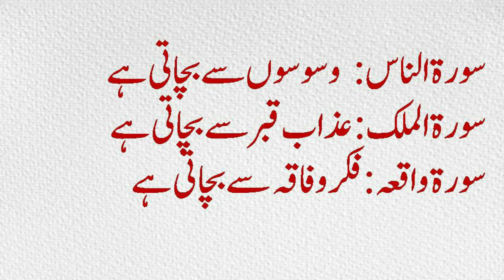Surahs of Quran and their Virtue || قرآن مجید کی سورتیں اورانکی فضیلت || Apna Sahara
ویڈیو کی مکمل تحریر۔۔۔۔۔۔۔۔۔۔۔۔۔
قرآن مجید کی سورتیں اورانکی فضیلت
سور ۃ فاتحہ :اللہ تعالی کے غضب سے بچاتی ہے۔
سورۃیاسین :قیامت کے دن پیاس سے بچائے گی ۔
سور ۃ اخلاق:منافقت سے بچاتی ہے ۔
سور ۃ کافرون :موت کے وقت کفرسے بچاتی ہے۔
سور ۃ فلق حادثوں سے بچاتی ہے ۔
سور ۃ الناس: وسوسوں سے بچاتی ہے
سور ۃ الملک :عذاب قبر سے بچاتی ہے
سور ۃ واقعہ ِ:فکر و فاقہ سے بچاتی ہے
سور ۃ کوثر: دشمنوں کی دشمنی سے بچاتی ہے
سور ۃ مزمل: زیارت نبوی ﷺکے لیے ہے